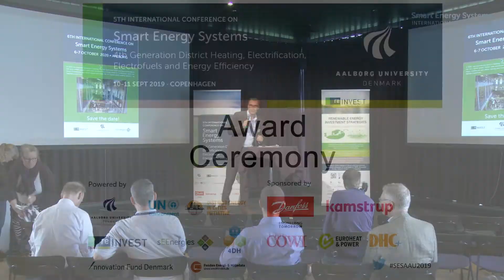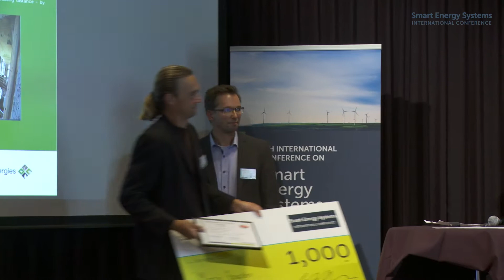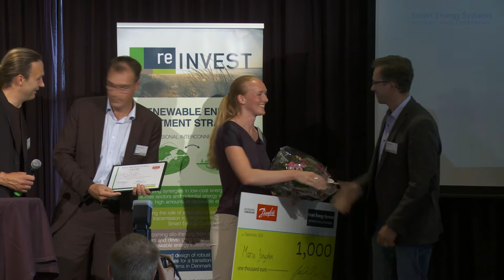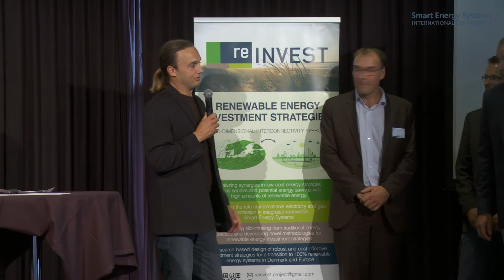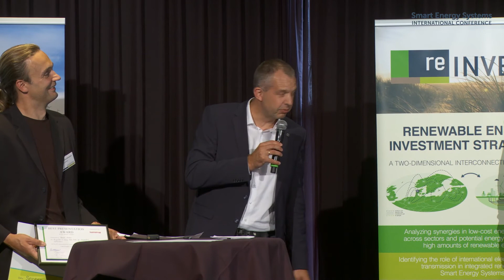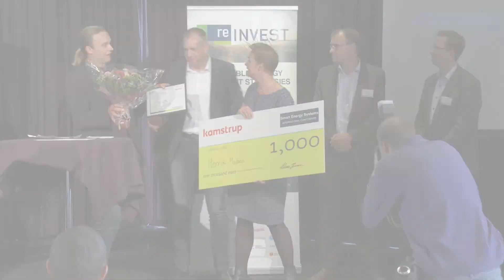Best presentation awards at the 5th International Conference on Smart Energy Systems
The Conference Committee awarded the two best presentations, one by a junior researcher (PhD Fellow) and one by a senior researcher. The awards accompanied by with a prize of €1000 were sponsored and presented by Danfoss and Kamstrup respectively.

Maria Jangsten, PhD Fellow at Chalmers University of Technology, Sweden, won the junior researcher category for her presentation on "High Temperature District Cooling – Possibilities and challenges based on an existing system and its connected buildings".

Prof. Henrik Madsen at Technical University of Denmark, won the award for senior researchers for his presentation on "Perspective in Using Meter Data for Temperature Optimization - Data-Intelligent District Heating Systems"

The 5th International Conference on Smart Energy Systems welcomed 350 people to Copenhagen on 10-11 September 2019. With 180 presentations and a number of side events, the conference maintains its position as one of the world’s largest events on smart energy systems and district heating.

For presentations, pictures, and the book of abstracts from the conference please